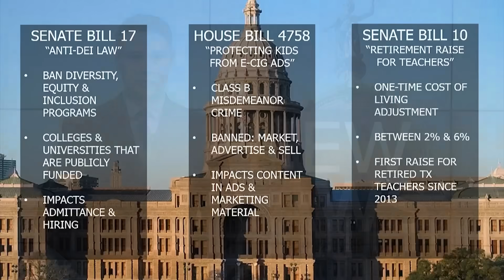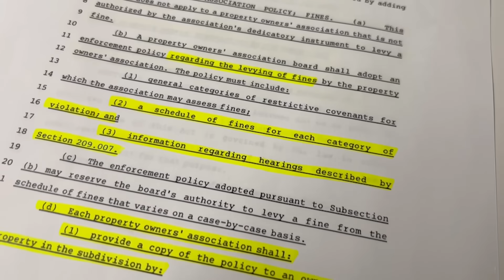Texas law going into effect Jan. 1 creates new requirements for HOAs regarding fines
The ban on DEI initiatives and adjustments to HOA fines are among the 30 laws going to effect on New Year's Day.